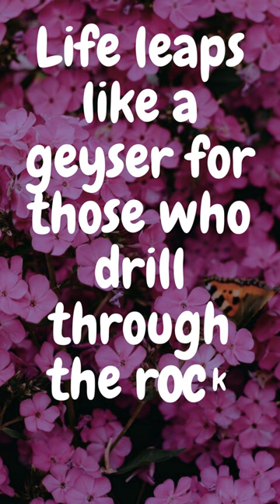Life leaps like a geyser for those who drill through the rock of inertia. ~Alexis Carrel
160 Greatest Arnold Schwarzenegger Quotes
100 Greatest One-Liners: Before The Kill
25 great captain jack sparrow quotes
100 Heartbreak quotes compilation
Famous Quotes by Famous People
Promote your channel
10 biggest youtubers